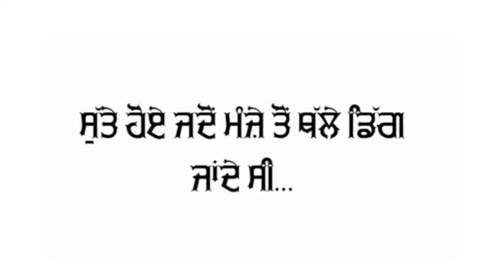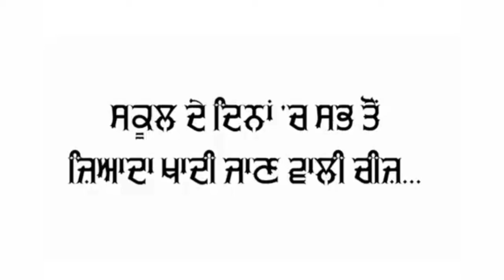ਬਚਪਨ ਤੇ ਸਕੂਲ ਬਹੁਤ ਮਿਸ ਆ ਰਹ ਹੈ ਐੱਲ Friends ( I Miss school)🥰